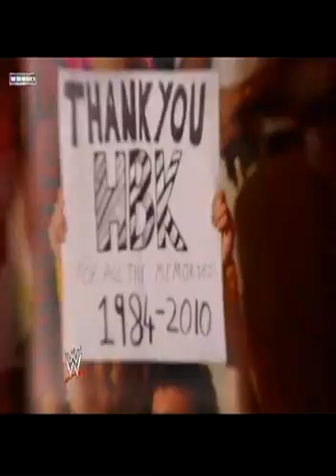Michael Cole and Jerry Lawler hillarious fight,Shawn Michaels returns